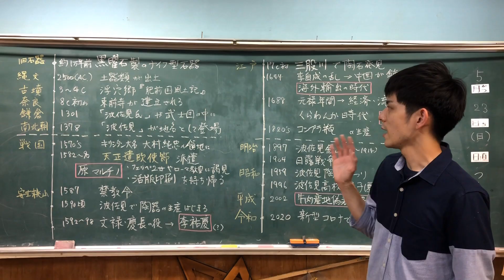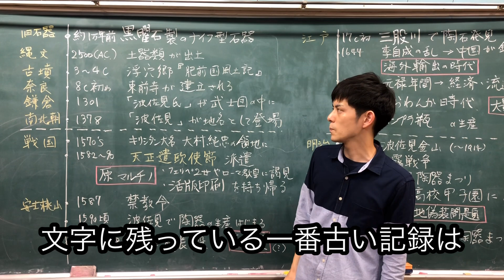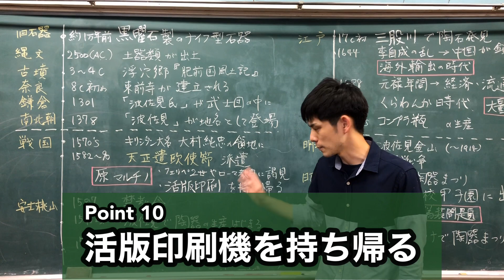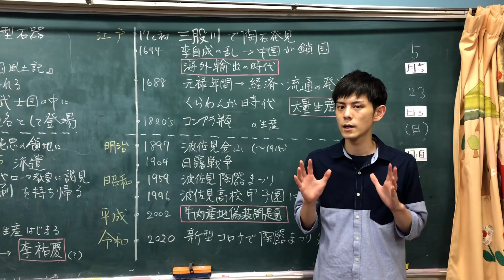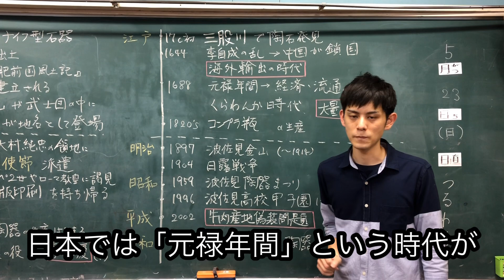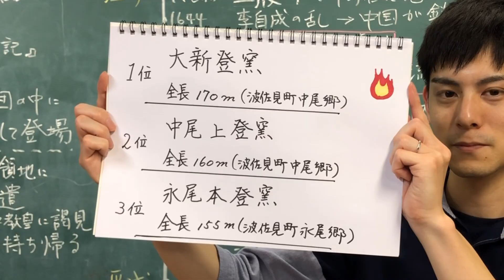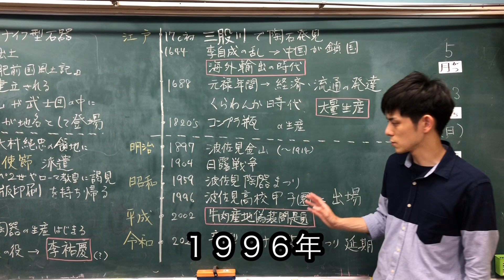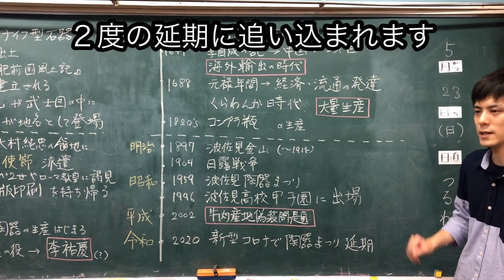エクストリーム波佐見史【波佐見ミュージアム開館記念②】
波佐見町歴史文化交流館が7月21日に開館します。
当チャンネルではそれを記念して、波佐見の歴史を勝手に解説！

1:23 黎明期
2:38 マルチノ期
4:23 やきもの期
9:59 金山期以降

波佐見焼はどんなやきものなのか？
教科書に載ってる波佐見のキリシタン？

この動画で波佐見の歴史が丸わかり！

●Special thanks
監修
波佐見町教育委員会学芸員
中野　雄二　様
盛山　隆行　様

●関連記事
【波佐見町歴史文化交流館の開館日及び愛称の決定について】

●資料関係
【天正少年使節肖像画】

●出演　マツエク、つるわ〜
●構成・編集　つるわ〜